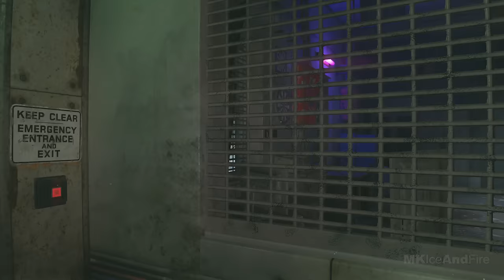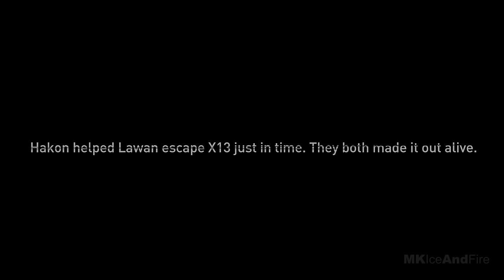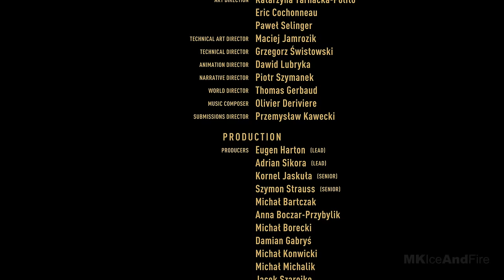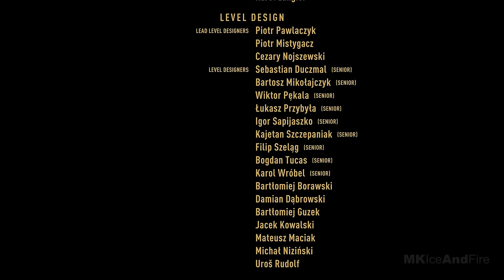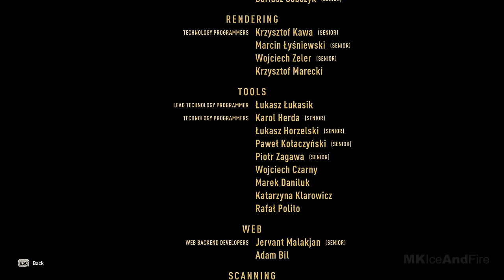DYING LIGHT 2 BEST ENDING Gameplay Walkthrough Part 13 FULL GAME [4K 60FPS PC ULTRA] - No Commentary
Dying Light 2 Walkthrough Part 1 and until the last part will include the full Dying Light 2 Gameplay on PC. This Dying Light 2 Gameplay is recorded in 4K 60FPS on PC and will include the full game, all endings and all boss fights.

Dying Light 2 is a first-person action survival game developed by Techland. Dying Light 2 includes an open world game with zombies and a lot of new zombies have been added to the game. Set 20 years after Dying Light, it stars a new protagonist named Aiden Caldwell, who is equipped with various parkour skills.